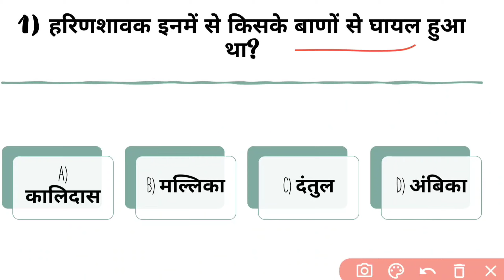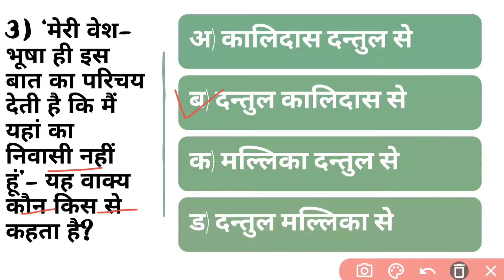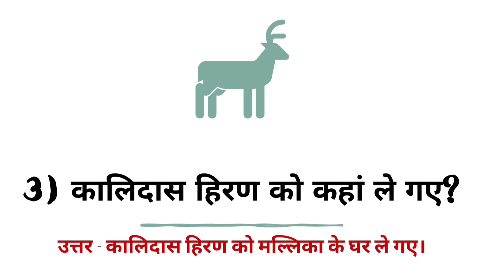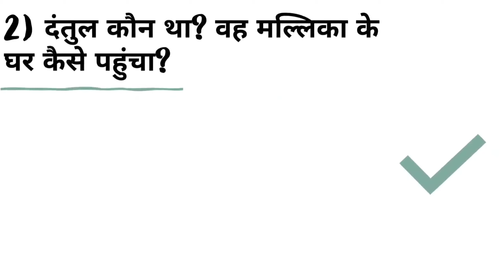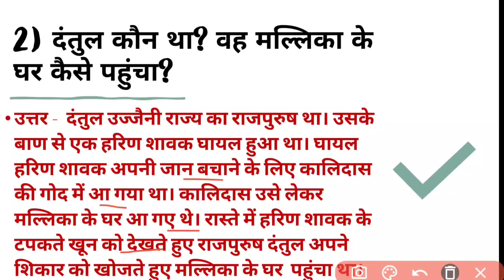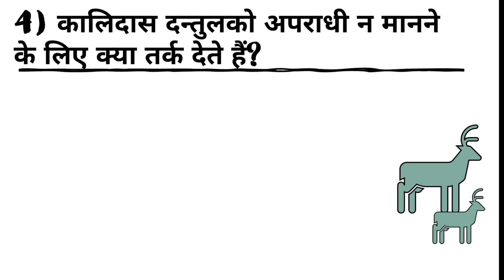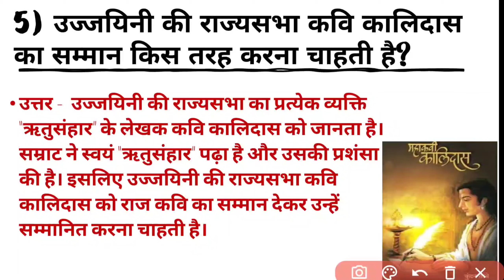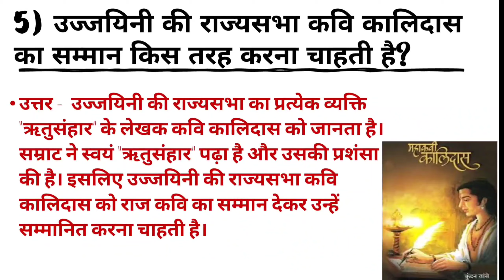STD 10 Hindi | chapter 6(कालिदास का प्राणीप्रेम) | Exercise (स्वाध्याय) | full solution